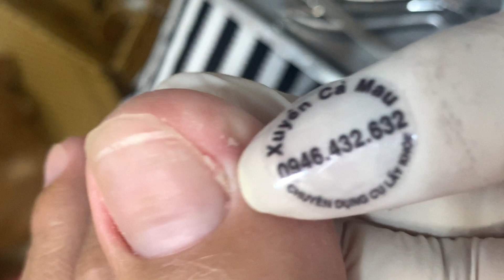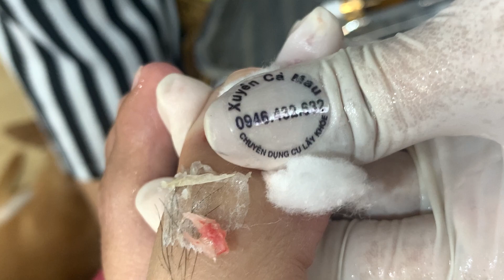How to Repair Nails easy #294 - Xuyen Nail